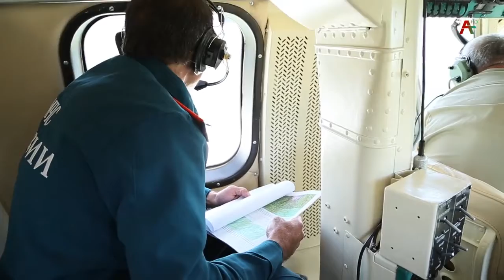МЧС Абхазии облет маршрута туристов